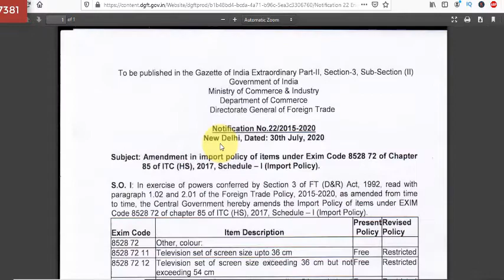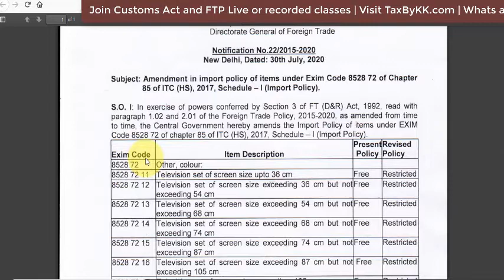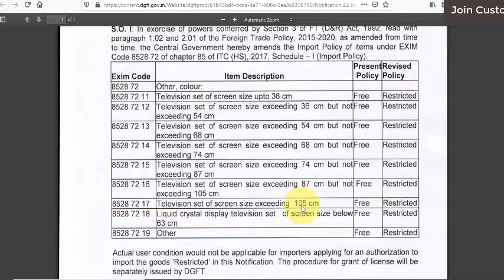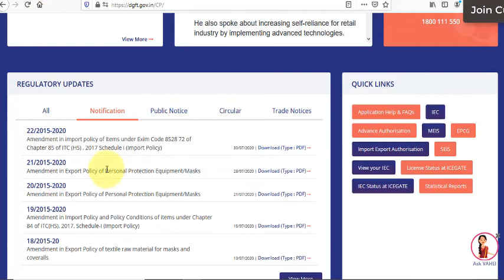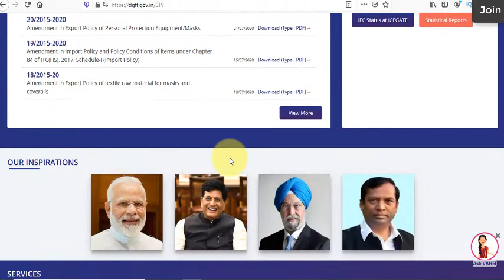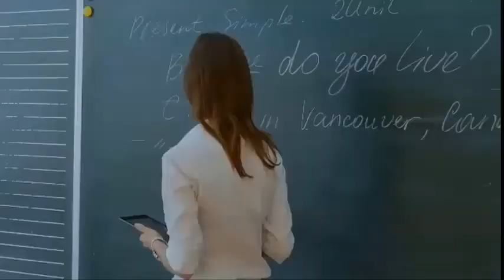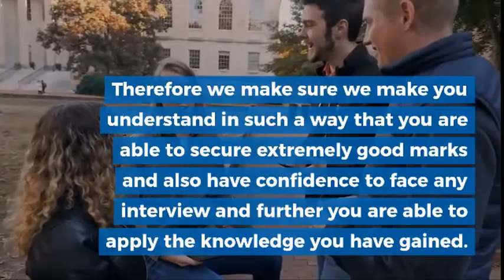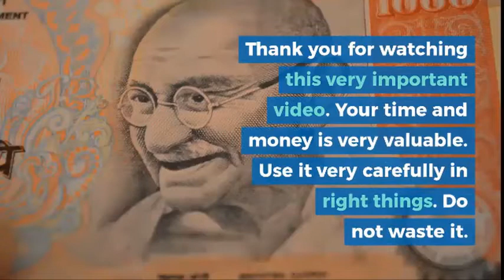DGFT website explained | CS K K Agrawal | Join our membership | Broker , CA, CS, CMA exams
i. BVSS

ABOUT CLBR EXAMS
1. Applications are invited from Indian citizens to appear in the online written examination for
issuance of license to act as a Customs Broker under Customs Brokers Licensing Regulations
2. Complete application is to be submitted in person or by Registered/ Speed Post in Form-A(available in the CBLR, 2018) along with two passport size photos and self attested documents on citizenship (Aadhaar/ Passport/ Voter Card), educational qualification, financial viability, mobile number, e-mail id and other requirements along with the prescribed fee of Rs.500/- (Rupees five hundred only) to the Principal Commissioner/ Commissioner of Customs/ Commissioner of Customs (Prev), having jurisdiction over the area where the applicant intends to carry on his business from 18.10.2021 to 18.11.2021 till 06.00 PM. Applications sent by post, in case received after the last date shall not be entertained.
3. Before submitting the application, applicant should ensure the completeness of the
application.Incomplete applications shall be summarily rejected.
4. Syllabus of written examination will be as per regulation 6(7) of CBLR, 2018.
5. Names of applicants found eligible to appear in examination will be displayed on the notice board and/or website of the respective Commissionerate 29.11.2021.
6. Information regarding roll number, admit card and examination venue will be made available on the website of CBIC and NACIN under the icon/tab( GSTP/CBLR Exam). A link to download the admit card will also be provided therein. Admit cards shall also be sent by email to eligible applicants 15 days in advance before the date of examination. The written examination shall be held in the month of MARCH-2022.
7. The candidates have the option to answer either in Hindi or in English.
8. Successful candidates will be called for an oral examination for which separate communication will be sent.
9. In case declarations and information submitted by the applicant are found to be incorrect, the application shall be rejected or license, (if issued) shall be cancelled.

ABOUT CUSTOMS CLASSES
1. Comprehend the basic concepts of customs law.
2. Gather knowledge of Constitutional provisions behind customs law.
3. Understand the broad provisions relating to customs law.
4. Analysis of determining factors to levy customs duty.
5. Identify the points and circumstances of levy of customs duty.
6. Analysis and application of procedure for assessment of duty.
7. Analyse and apply provisions pertaining to remission, abatement and exemptions under customs law.